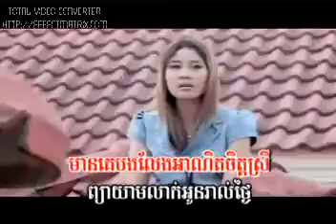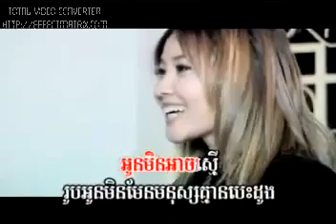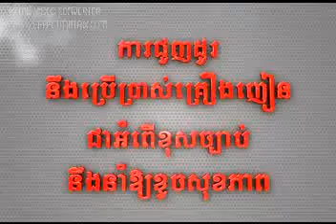Tak MaM Kom Ouy Oun Deng Krouy Ke